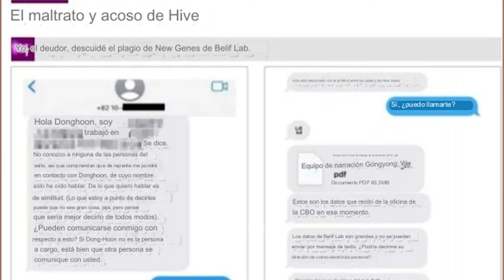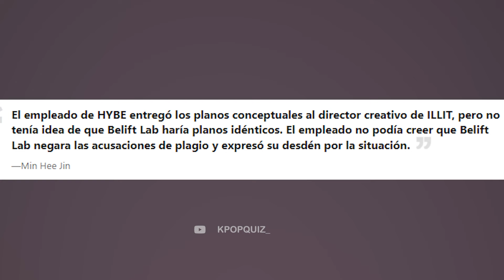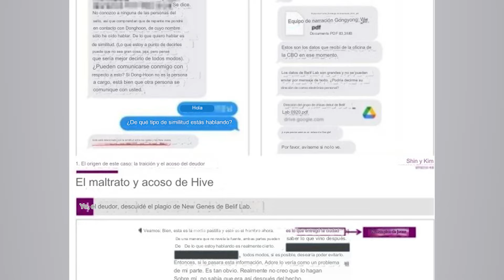MIN HEE JIN MUESTRA PRUEBAS IMPACTANTES DE QUE ILLIT PLAGIO A NEWJEANS ¿HYBE LO ADMITE?